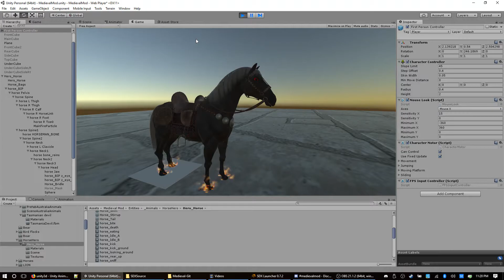7 Days to Die - SDX Medival Mod - Nightmare?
We'll see. =)